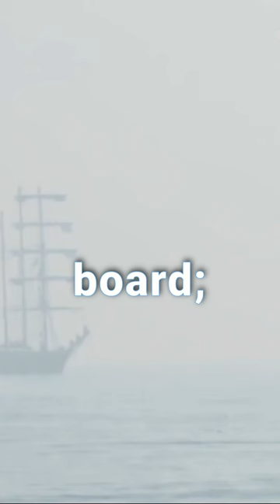Ghost ship or maritime mystery? The enigma of the Mary Celeste.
This narrative on the Mary Celeste, an American brigantine found adrift on December 4, 1872, with no crew aboard despite being seaworthy and its cargo of denatured alcohol largely intact, appeals to enthusiasts of historical mysteries, maritime history, and unsolved enigmas. The intrigue is deepened by the ship's last log entry, dated November 25, 1872, and the mysterious absence of the lifeboat, making it a compelling story for audiences fascinated by the puzzles of the past and the mysteries of the sea.